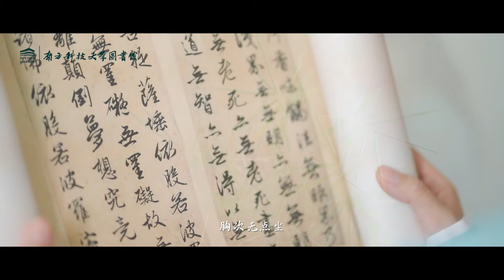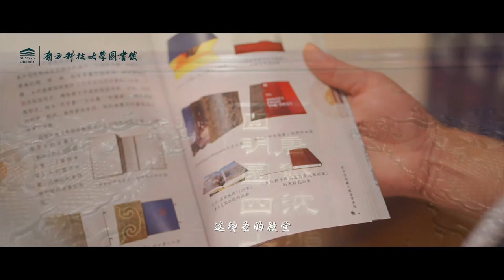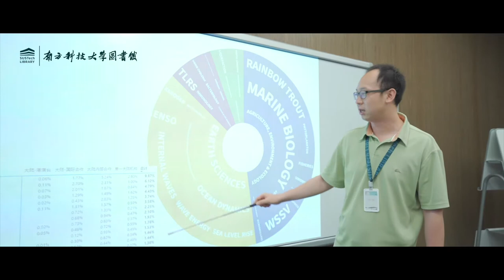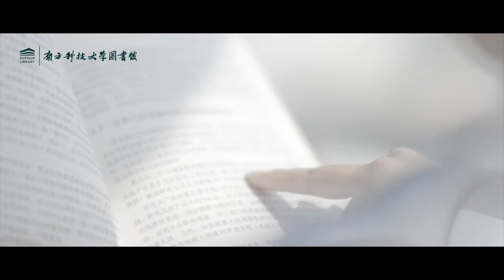The Song of the SUSTech Library（Chinese Soundtrack）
The SUSTech library is one of the most significant places on the SUSTech campus. Every student understands the importance of the articles and books that reside within the library. The SUSTech library is constantly updated to keep up with ever-changing standards and maintain SUSTech's status as an elite university. As of June 2021, the library has a total of 259,830 Chinese and foreign volumes of books (194,214 in Chinese and 65,616 in foreign languages), 68 titles of Chinese, and 31 titles of foreign-language newspapers and periodicals. There are 134 Chinese and foreign language databases (29 Chinese and 105 foreign languages), including 566,011 e-books and 86,239 e-journals.
This song tells the importance, feelings, motivation, and appreciation for the SUSTech library from a student's perspective. It also takes you through a simple tour of our state-of-the-art and fully established SUSTech library.
Whether you are a Chinese culture lover, a techy, or a person still on the way to finding your own identity, if you are bold and curious enough with a great passion for seeing things in the unknown, our LIBRARY can satisfy all your fantasies.
Watch the video, listen to the words, and feel the impact of the SUSTech library.